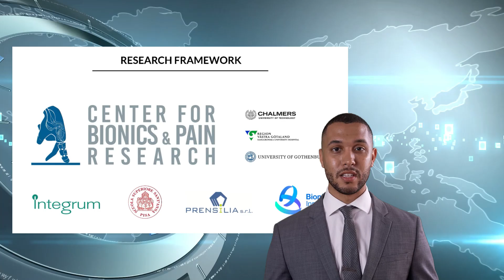Revolutionary Bionic Arm: The Future of Prosthetics is Here | Real-Life Sci-Fi Breakthrough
Meet Karin, transforming her life with a cutting-edge bionic arm that's more than a prosthetic—it's a part of her! 🌟 Dive deep into how this groundbreaking technology is merging man with machine, offering natural movement & alleviating phantom pains. This isn't fiction; it's the future! 🚀⚙️